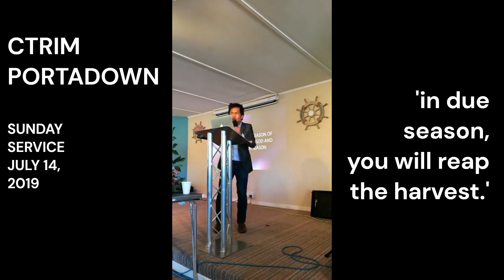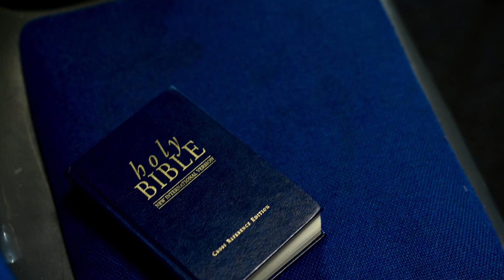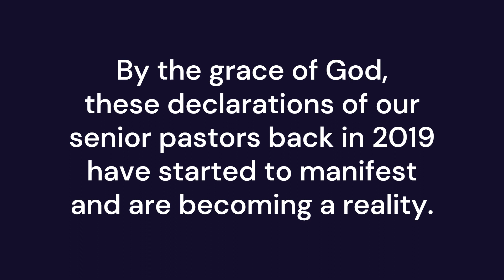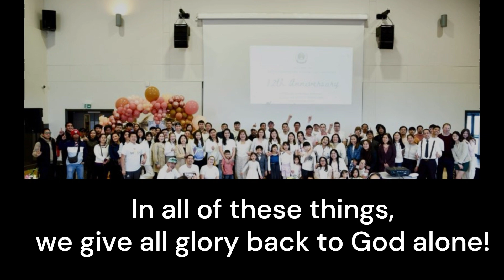CTRIM PORTADOWN 5th Anniversary Celebration Video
Glory to God for the last 5 years of God's faithfulness over Christ the Redeemer International Ministries (CTRIM) Portadown Church.

As we go on to 5 years and beyond, let us continue to do the kingdom mandate of winning souls and making disciples.

In all of these things, we give all glory to God alone!